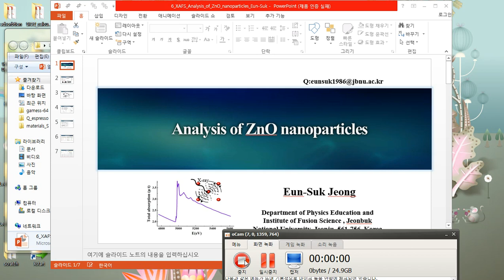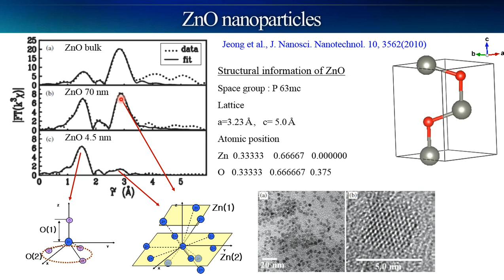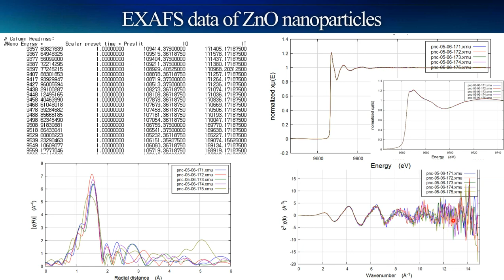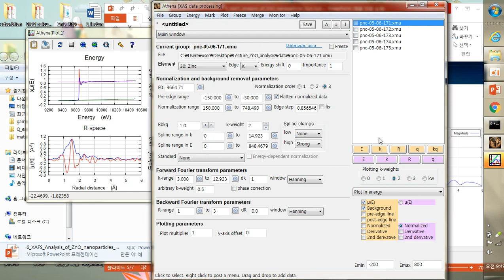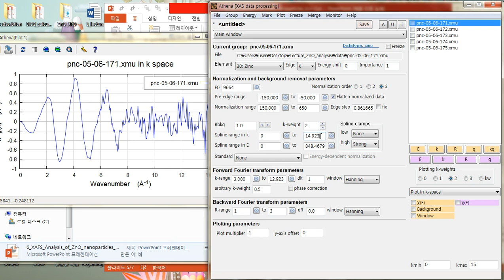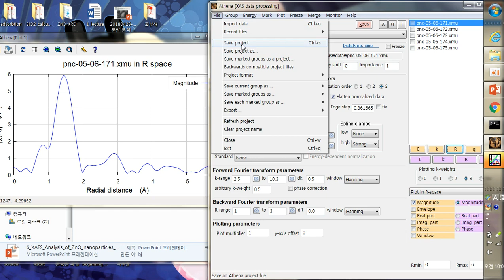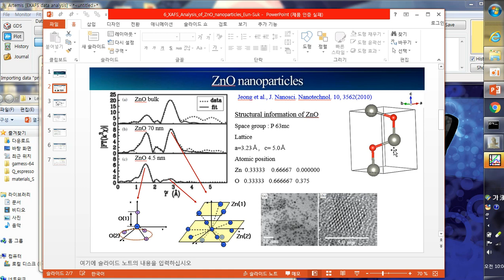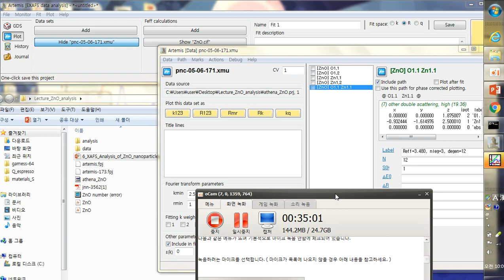6-1. EXAFS analysis of Nanoparticles Eun-Suk Jeong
How to analyze EXAFS data of Nanoparticles is covered in this lecture. The EXAFS fitting is processed step by step. I think you can understand the process of EXAFs analysis for nanoparticles.